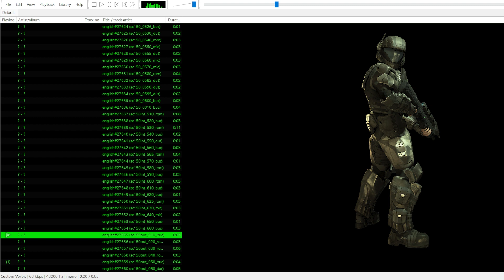Halo 3 ODST Buck's Lines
Every line ever said by Buck in Halo 3 ODST!

You can get access to next week's videos once they are edited, along with behind the scenes videos, screenshots, and access to my tag downloads that I provide! I'm always working to build it up more and look forward to sharing more things there soon!

I hope you all learned something from watching this video! Let me know what you want to see next! You can add me on discord @skullmaster259 I tend not to check discord as often though sadly.

Me and my girlfriend occasionally stream on twitch if you want to watch

I don’t upload as often on there anymore but if you want to look at the video’s you can!